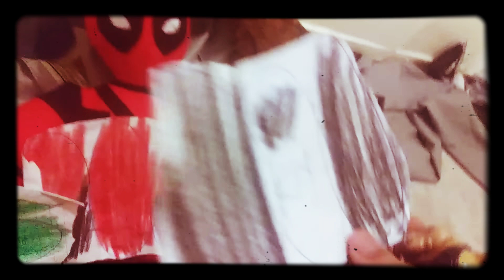triple threat match for the tv champion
Dae dae is new champion wow but the undertaker want dae dae in a match tomorrow for the tv champion,wwe champion, the the king champion who Going to win